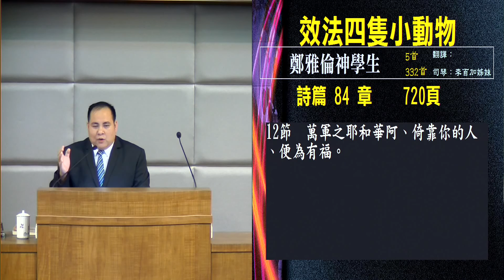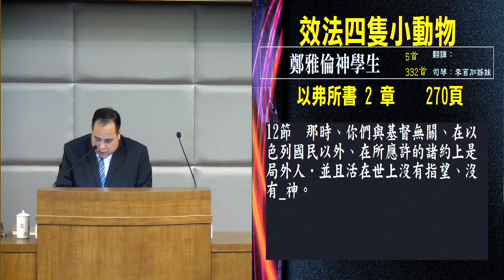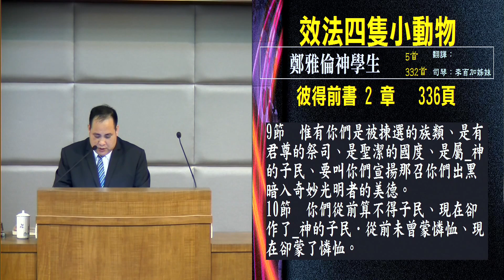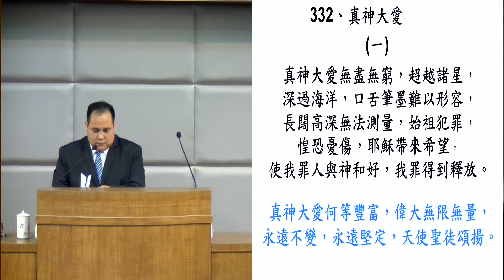效法四只小动物 郑雅伦